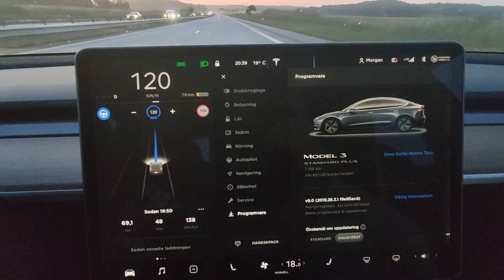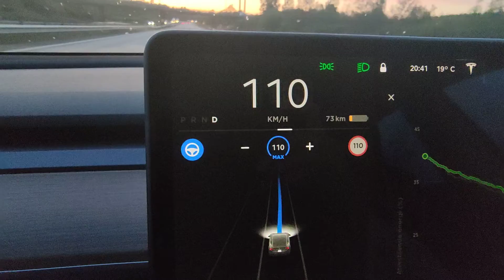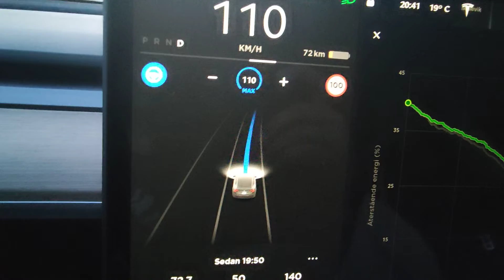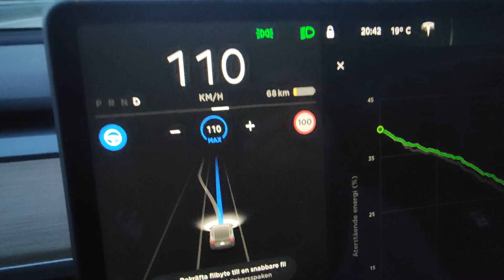Model3 FSD - Håller sig till vänster? - Augusti 2019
Intressant feature/bug att den håller sig (lite) till vänster vid avfarter på motorväg...

Köp din egna Tesla på denna länk och få gratis laddning...